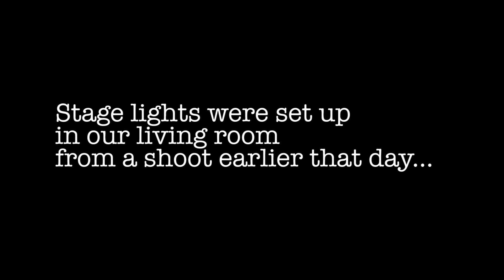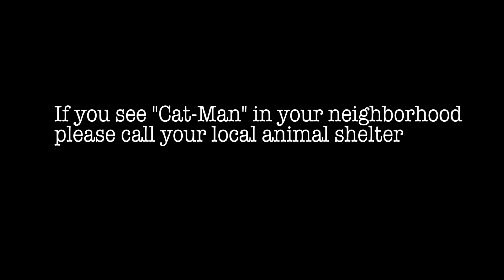My boyfriend's drunk alter ego: THE CAT MAN!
We left the lights up in the living room, and at three AM Andres' drunk alter ego demanded to have his story heard.